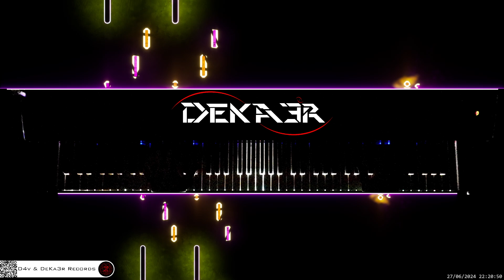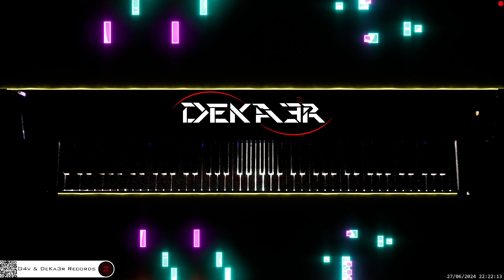🔴 irl 🎹 LITTLE ANGEL • Piano Music